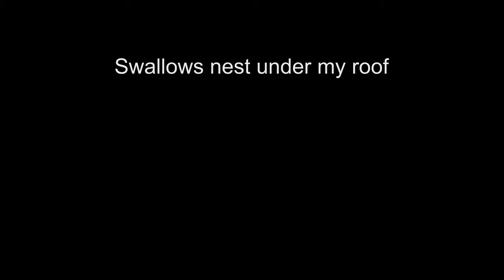Zwaluwen hebben een nest onder mijn dak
swallows nest under my roof